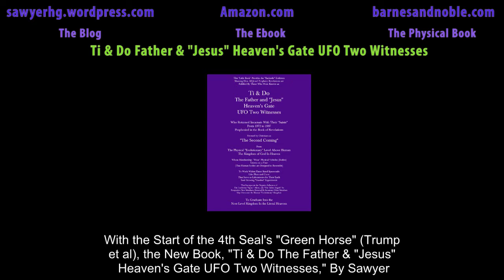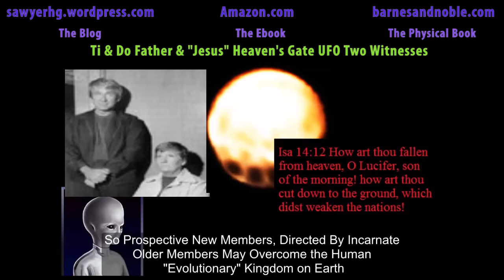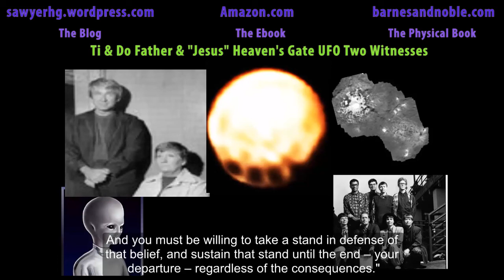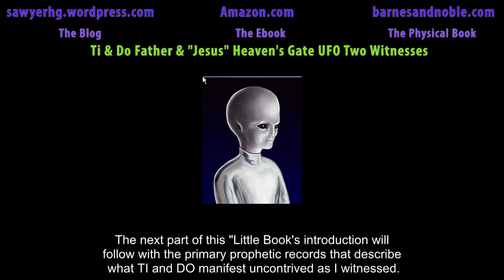Ti & Do Father & "Jesus" Heaven's Gate UFO Two Witnesses (2)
SAWYER'S BOOK INTRODUCTION
This "Little Book" provides detailed evidence from everything Jesus prophesied to show how and why those called, TI (Tee) and Do (Doe) were the new incarnations of the Ones referred to as the Father and Jesus, who with Their Crew of Student "Saints," were on earth again to fulfill the promised return of Their Kingdom during these "End Times," through Their task recorded as the "Two Witnesses" in the Book of Revelations that was completed when they exited their incarnations in 1997 - seen in the world's news as Heaven's Gate.
EBOOK ON AMAZON WITH GOOD KINDLE READER FREE APP TO DOWNLOAD ($3.99):
EBOOKS IN OTHER FORMATS: (epub, Mobi and .pdf) ($3.99)
SOFTECOVER ON BARNES AND NOBEL'S (Size: 8 1/4" x 11", 912 Pages Times New Roman 11point type):
BOOK POSTED ON SAWYER'S BLOG FOR FREE:
Section I - an Introduction:

Here is a tiny bit of the evidence of Their return that are covered in great detail, examining most every verse from the Revelations, considering context and references and the many translation options from the Hebrew, Aramaic and Greek and most importantly in how TI and DO's teachings, behaviors, ways and lifestyle coincided, without Their trying to do so, as I, Sawyer witnessed as Their student for 19 years.

-Father and Son both reside, (dwell with, abode) with Their Students. (Joh 14:22-23)
-They both have new names and the One who was "Jesus" identifies His Father. (Rev 3:12, Rev 14:1)
-They come incarnate in the task of the Two Witnesses to speak publicly (prophesy) New Revealing about the reality of Their Kingdom, how and when it can be entered, that serves to gather Their returned "Saints," the Souls who were their students with Jesus and Moses. (Luk 17:30, Mat 24:31).
-The Father incarnates into a female human body and "Mind/Spirit births" His Son to the Throne. (Rev 12)
-They are both Olive Trees, Lampstands, and are Anointed so are both Christs. (Rev 11:3-4, Zec 4:1-14)
-They speak plainly, (open, bold, confident), not in parables (Luk 12:2) and Students can ask the Father questions directly. (Joh 16:25-27)
-Their prophecy is focused in the West and Southwest U.S.A., described as the spiritual (symbolic) Sodom (scorched, desert) e.g. Las Vegas, Egypt ("two straights" (Streets, Ways (FIRST & LAST)) and New Jerusalem; California (Los Angeles) to Texas, (Rev 3:12), to a "new nation (people)" (Mat 21:42-43), leaving Jerusalem in Palestine/Israel "desolate" (empty of Their Updated Mind/Spirit - Presence). (Rev 11:8, Mat 23:37-39)
-In 1975 They are subdued (overcome) by the U.S. national media, mouthpiece of the "Beast" - the Secret Govt (Mystery Babylon) formed because of the release of the Luciferian Space Aliens from their "bottomless pit" prison in the 1940's to 1950's during the 5th Angels Trumpet Sounding. (Rev 9, 11:7, 12:4, 17)
-The Father's incarnation Exit was seemingly "natural"-"Earth Opened Her Mouth." in 1985. Do and Students Exited by laying (falling) down Their human bodies in 1997, shown by the comprehensive translation of the Greek "apokteino auto" as "to separate by dying Their selves." (Rev 11:7,16, Rev 12:16)
-Their ascension, Jesus called a "spirit birth," compared to wind, not seen as physical bodies going up. The "cloud" (of light) was the Hale-Bopp Comet with it's photographed "companion object." (Rev 11:12, Joh 3:5-8)
-Do Comes Public as the return of "Jesus" in 1993, shown as sitting on a "white horse," the human body He took named Marshall Applewhite, which He purifies to Recover Virginity. "Bow" represents the Covenant (rainbow) with the "litter/fold" He "births" by directing each Students own Overcoming of Humanness. (Rev 6:2)
-The Red/Ruddy "Horse" - G.W. Bush, et al, used the 9/11 WTC attacks - the "great earth(shaking)" (1st Fall of "Babylon") to wield a great sword (military) for a perpetual "war on terror." (Rev 6:3-4, 11:13, 14:8)
-Barack Obama, et al, was the Black/Deep Blue (jacinth) "Horse" presiding over the stabilizing of the Global Financial Crisis (2nd Fall of "Babylon") manufactured to usher in the U.S. BEAST's riding the yolk of the New World Order (U.N.) (Rev 6:5-6, Rev 13, 14:8, 18:2)
(PLUS LOTS MORE INCLUDING HIS FINAL RETURN AFTER IT'S DONE)